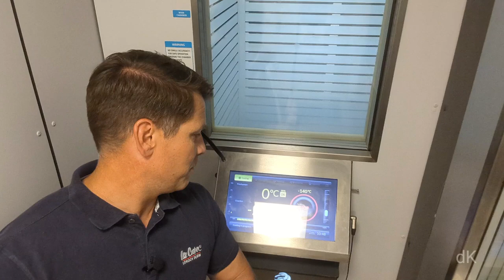dK | Woema Woensdag | Warmte | Ds Thomas Dreyer